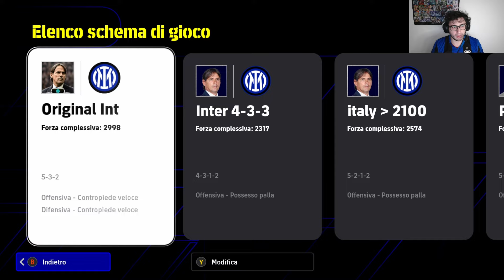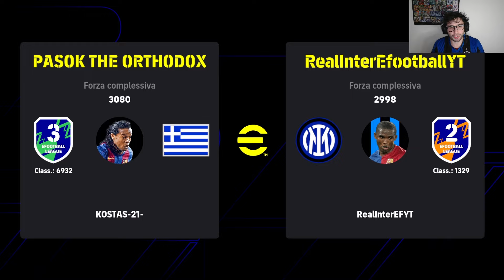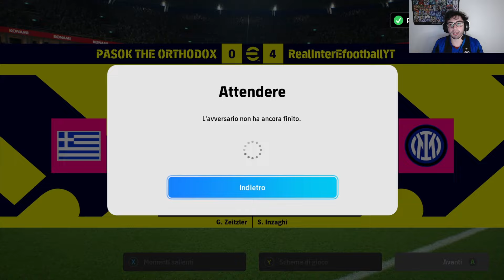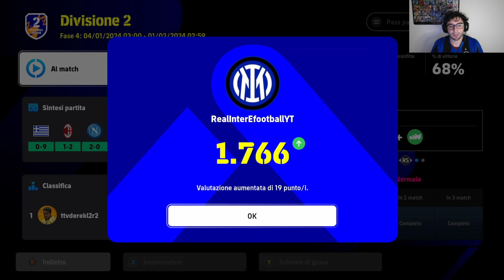Efootball 2024 || STAG 15 EP 32: RISULTATO PIROTECNICO E INTER DEVASTANTE!